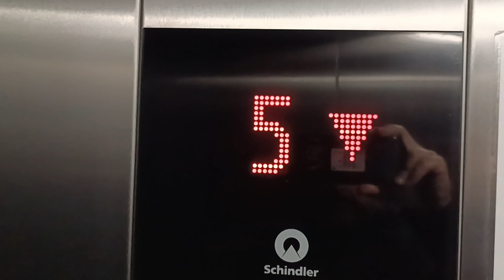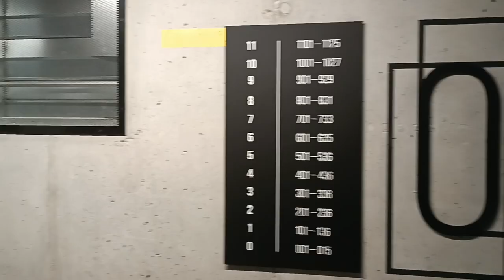Dwa dźwigi Schindler z oddzielnym sterowaniem - jeden dla Straży | 2023 | Pohoskiego 1 | 16.10.2023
Para wind Schindler z oddzielnym sterowaniem - jedna 1125kg/14os. z opcją ewakuacji strażaków - druga zwykła. Dźwigi znajdują się w nowym bloku, pełniącym funkcję hotelową/mieszkań na abonament.